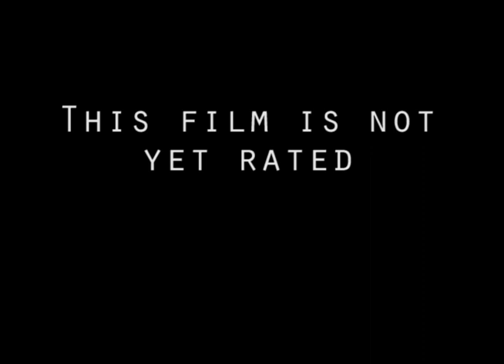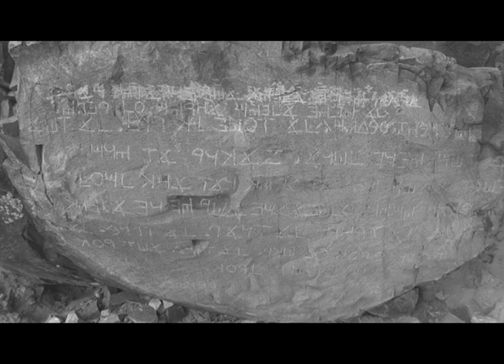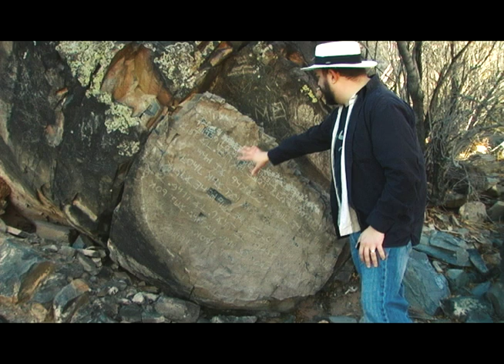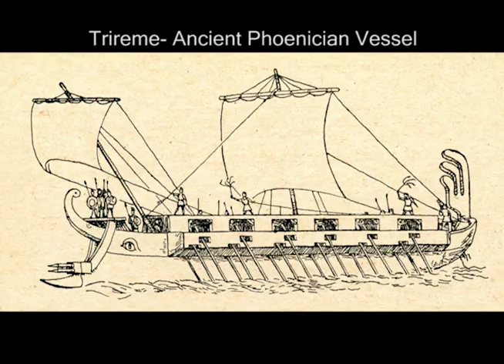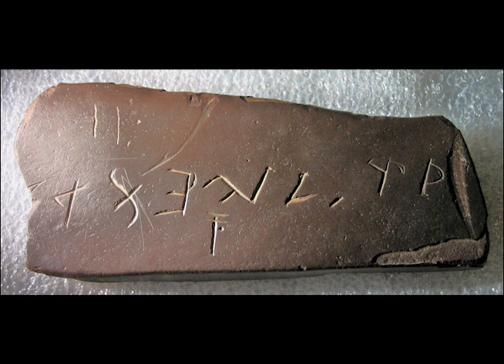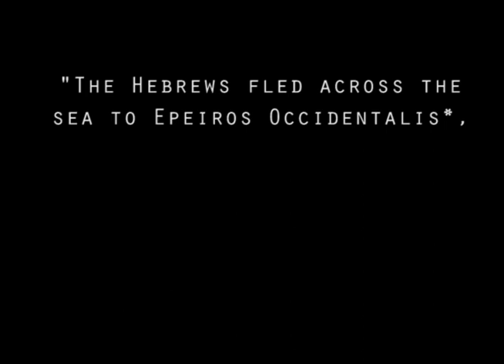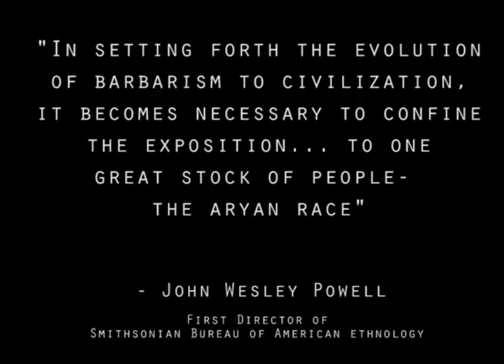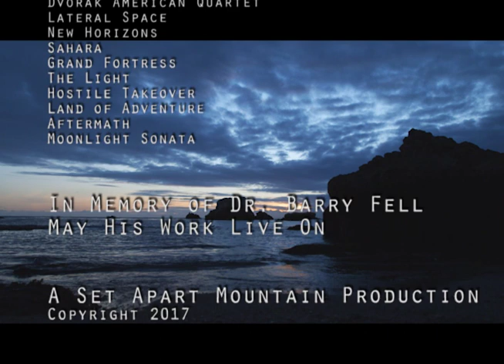Mystery Stone (FULL MOVIE)